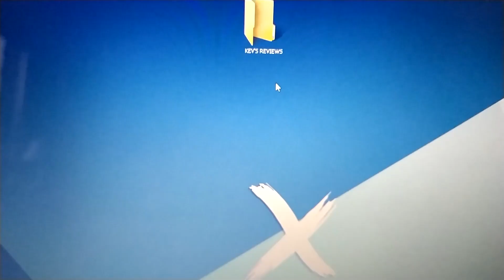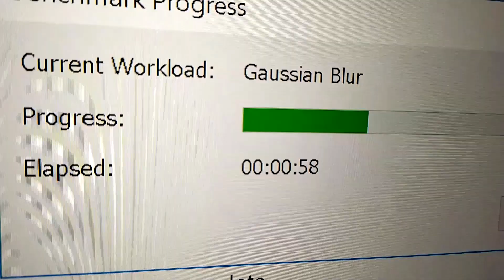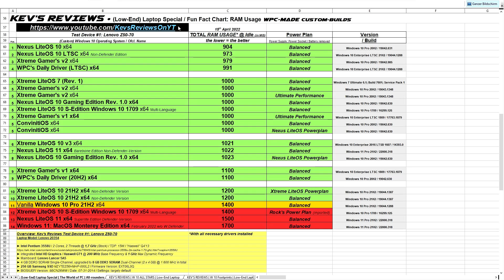💻WPC Special | Chapter 2️⃣:💯The Best "The World of PC" Graphics Power for (LE) Laptops Leaderboard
💻 Kev's Reviews | WPC Special | Chapter 2️⃣: 💯 The Best "The World of PC" Graphics Power for (Low-End) Laptops Leaderboard 💯

• Add The World of PC on Discord ► The World Of PC#7777

Only @ kevsreviews: realmachinetesting / novirtualmachine / precision / accuracy / customiso / customwindows / windows10 / windows10iso / gaming / power / performance / vanilla / wpc / theworldofpc / nexus / nexusliteos /